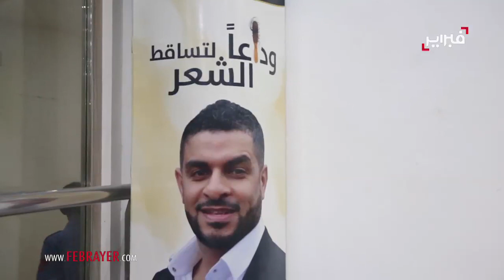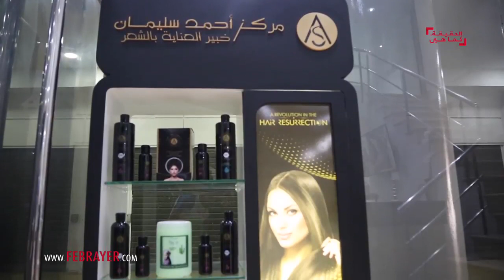خبير الشعر أحمد سليمان : منتوجي الجديد ثورة في مجال التجميل و لهذا يحارب في أوربا و أمريكا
فبراير تيفي | خبير الشعر أحمد سليمان : منتوجي الجديد ثورة في مجال التجميل و لهذا يحارب في أوربا و أمريكا
صار فبراير عنوانا ورمزا وتاريخا لأشياء كثيرة تغيرت في العالم العربي، وأولها سقوط جدار الخوف وتحرر الشباب من عقد الآباء والأجداد.
"فبراير.كم" ليس ناطقا رسميا لحركة 20 فبراير. إنه صوت الجميع. إنه عنوان الحقيقة كما هي بدون رتوش. الرأي والرأي الآخر. صوت الجرأة الذي يخترق كل القضايا والأحداث بموضوعية ومهنية وشعاره: الحق في المعرفة والحاجة إلى إعلام يجسد المحامي الشرس للدفاع عن قيم الحداثة والديمقراطية والمواطنة والحق في الاختلاف.